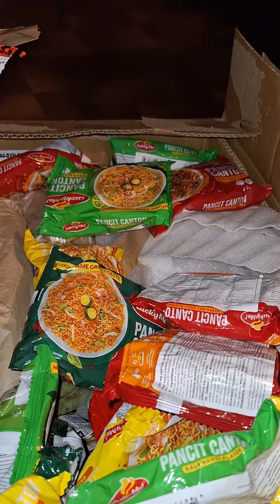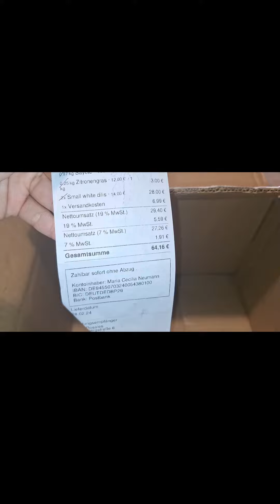ITO LANG ANG BINILI KO PERO HALOS NASA 12THOUSAND PESOS ANG TOTAL😇